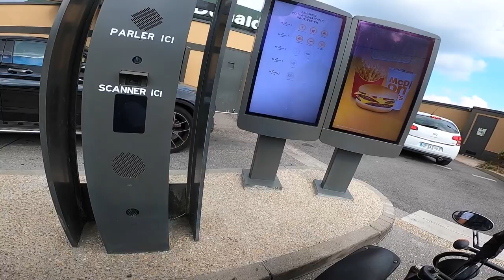ALLER AU MACDO EN BUGGY ! (Ça a mal tourné pour la commande) 😂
Salut, ça va toi ? dans cette vidéo je vous amène avec moi pour aller chercher a manger dans un véhicule un peu particulier..🤣 Si la vidéo te plait n'hésite pas le petit pouce bleu et l'abonnement merci  la famille !😄

🔥 J'ai oublié de vous dire y'a -20% avec le code "leonade"🔥 Le lien de CarVertical est la 😄

166 782 ❤️ 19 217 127